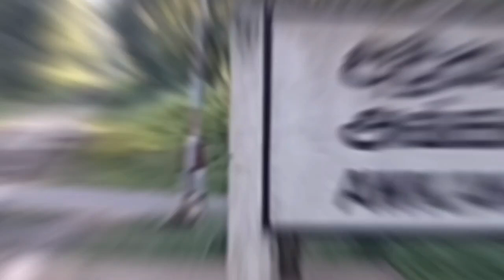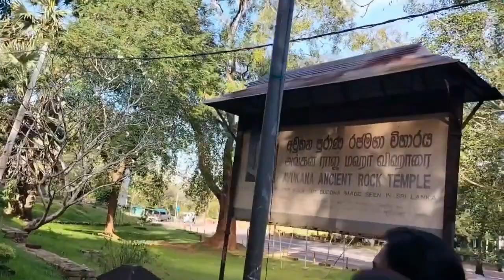Aukana pilimaya, අවුකන නම ලැබුණේ අව්ව කන නිසාද ? aukana rajamaha viharaya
ධාතුසේන රජු දවස   කලා වැව නිර්මාණය කිරීමට යන එන ගමන්  බරණ සුරතින් නිර්මාණය වුණු පිළිමයට  අවු්කන යන නමව්‍යවහාර වූයේ එම් පිළිමය වසර ගණනක් අව් වැසි වල්ට ලක්ව අව්ව කන  පිළිමය යන   අදහස් නිසා ද  ,අවුකන පිලිමය ළඟ තොරතුරු කියාදෙන වැඩිහිටි මහතෙකුගේ මුවින් විමසා බලමු